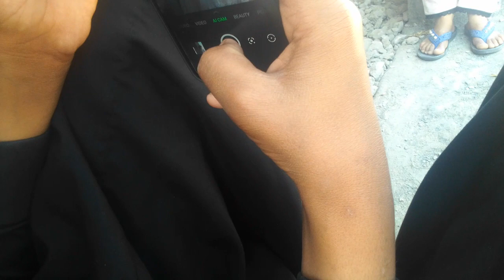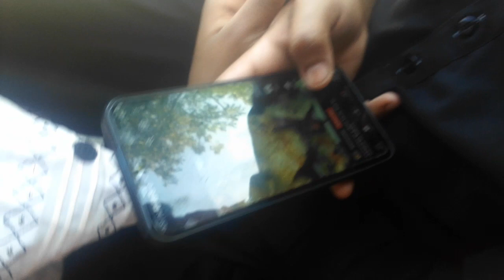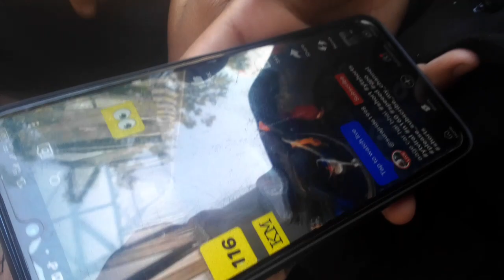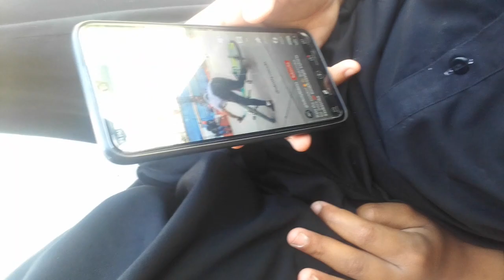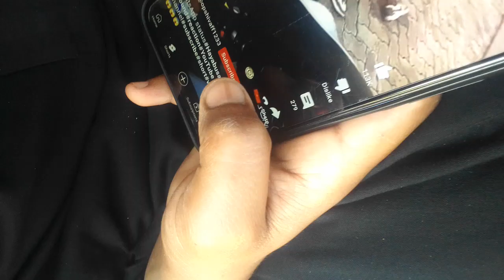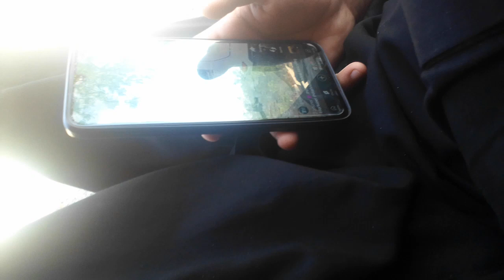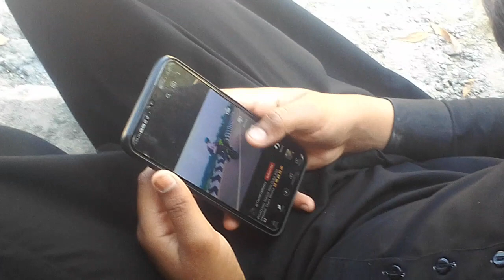my first vlog